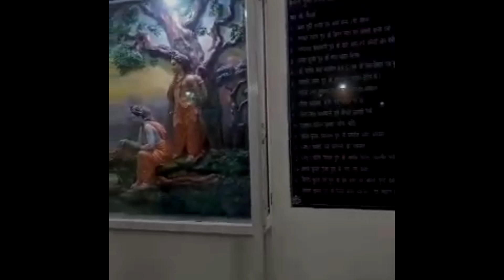ram mandir vlog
hanuman
hanuman chalisa
ram bhakt hanuman
बजरंग गुफा
haldwani
nainital
uttarakhand
Haldwani bajrang gufa
ram bhajan
ramayan
राम जी के सारी लीलाएं
रामायण
new vlog
daily vlog

2.

3.

4.

5.

6.

7.

8.

9.

10.

11.

12.